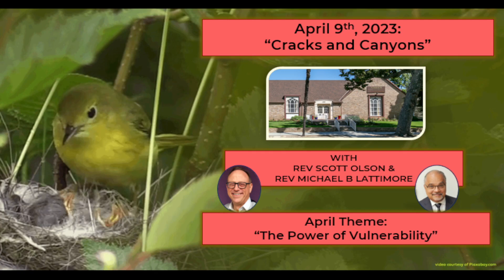Ahiah's Pre-Celebration Meditation for 4/9/2023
This morning's meditation was facilitated by Kelly Metcalf, RScP. Join her in a simple box breathing exercise to consciously reconnect you to your body.